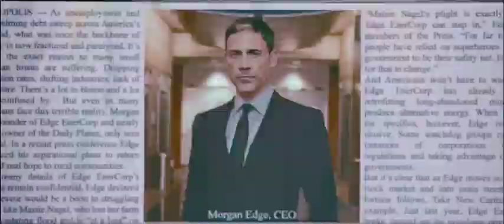Morgan Edge | Vine